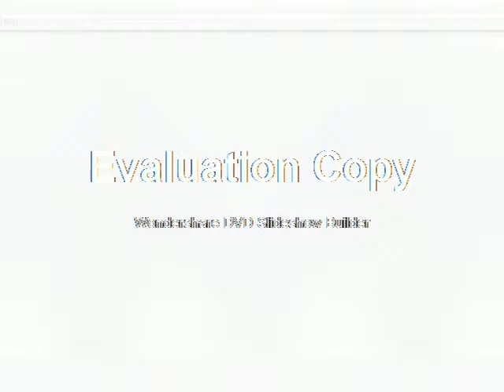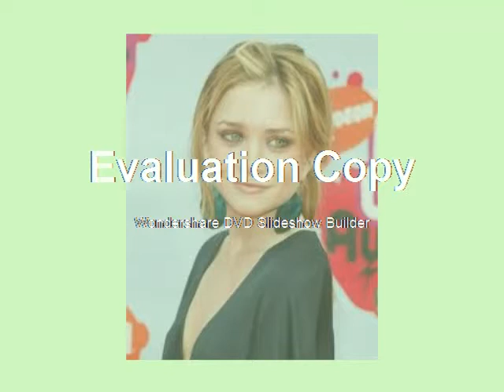Slideshow olsen twins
Slideshow olsen twins  song britney spears 3